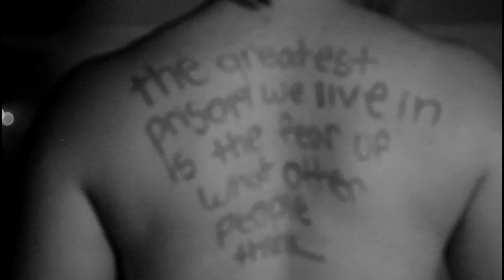"YOU DO NOT DEFINE ME" SHORT FILM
Director/ Videographer - Sophie Sear
Screen Actor - Abby DePass
Screen Actor - Julia Krischel
Screen Actor - Michelle Senescall